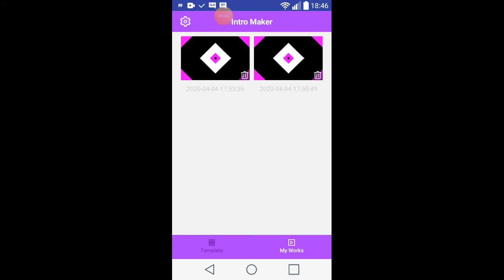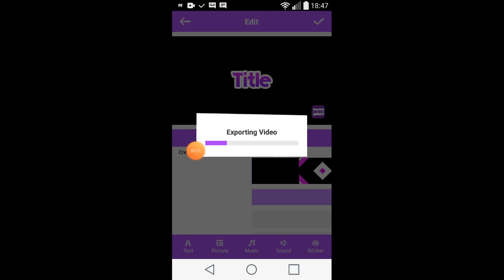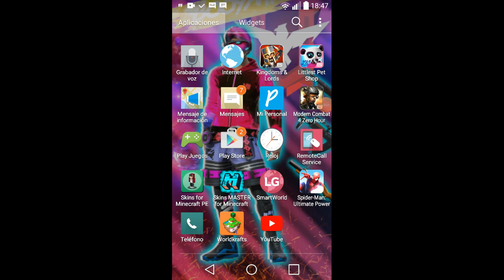4 de abril de 2020